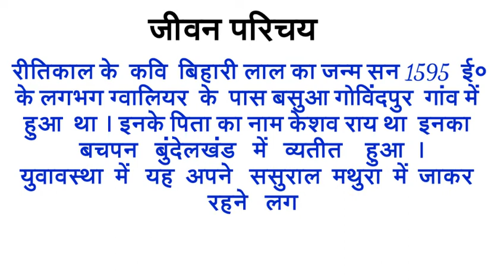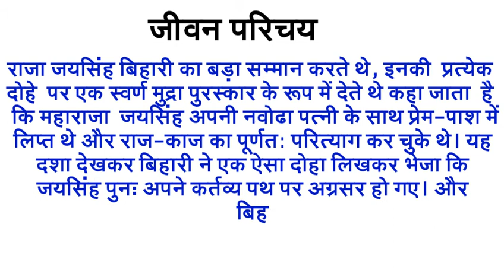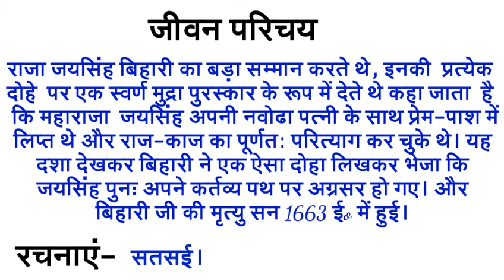Bihari Lal Ji ka Jeevan Parichay class 10th ( बिहारी लाल जी का जीवन परिचय)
Aap logon ka fir se sadguru help education
mein swagat hai  hamesha ki  tarah is baar
bhi  ham log  board  exam  se  related  jivan
Parichay  ke  bare  mein padenge  yah  jivan
Parichay Bihari Lal ji ka hai yah bhi hamesha
 board exam mein pucha jata hai aap log ise padhiye yad kijiye ye pucha  jaane per  board
 exam  mein  likhiye  agar  aap  logon  ko koi pareshani  hai  to  comment box  mein jawab
de  uska  jald  se  jald  fal  Kiya  jaega  agar
Aacharya Ramchandra Shukla Surdas Hazari Prasad Dwivedi e 25 best paryayvachi Jo
 hamesha board exam mein pucha jata hai
 vahi paryavachi Diya gaya hai jo hamesha poochha jata hai jankari ke liye aap channel
sabhi video ko dekhiae.

Class 12th very important sahityik Parichay

Class 12th professor Sundar Reddy ji ka sahityik Parichay

कक्षा 10 श्याम नारायण पांडे जी का जीवन परिचय